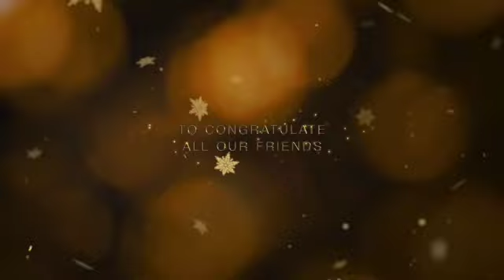MAGIC FUN BON NADAL I MILLOR 2021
Magic Fun was born by the illusion of some people who only want to convey joy, emotion, love in these times where we cannot have a normal life. We wish you a merry Christmas and better 2021

Magic Fun néixer per la il·lusió d'unes persones que només volen transmetre alegria, emoció, amor en aquests temps on no podem tenir una vida normal. Us desitgem una feliç nadal i millor 2021

Magic Fun nació por la ilusion de unas persons que solo quieren transmitir alegria, emocion, amor en estos tiempos donde no podemos tener una vida normal. Os deseamos una feliz navidad y mejor 2021